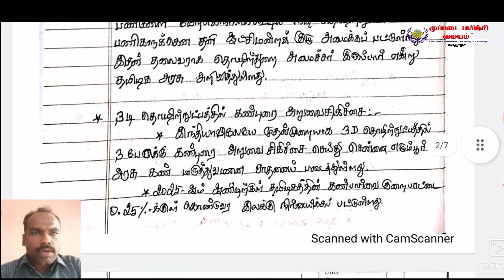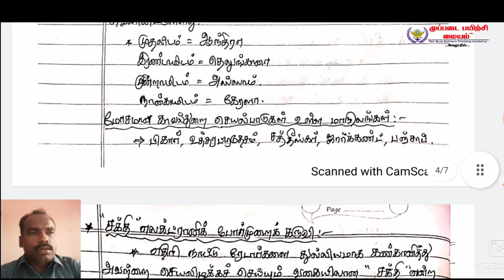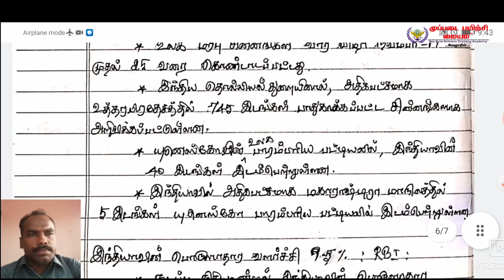TNPSC GROUP 4 | CURRENT AFFAIRS | நடப்பு நிகழ்வுகள் | 20/11/2021 | 21/11/2021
அட்மிஷன் நடைபெறுகிறது
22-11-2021